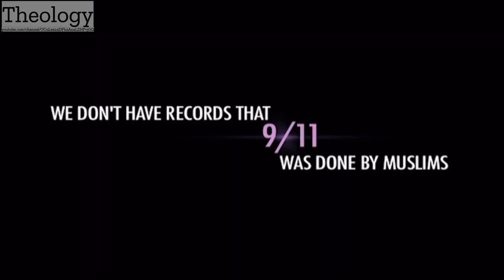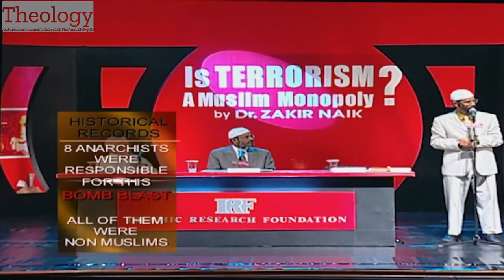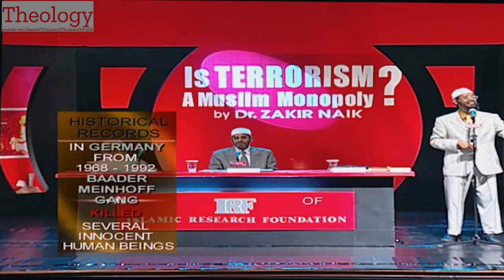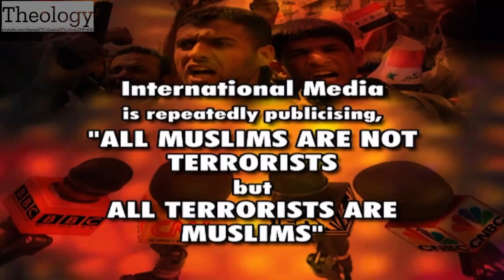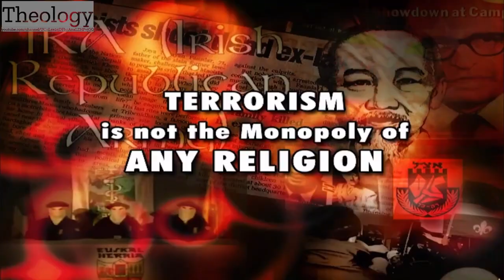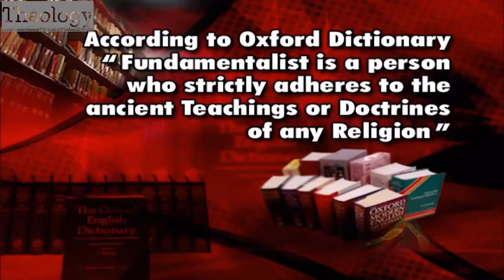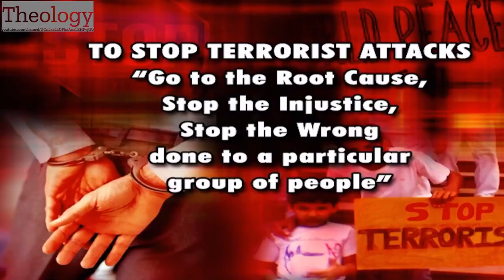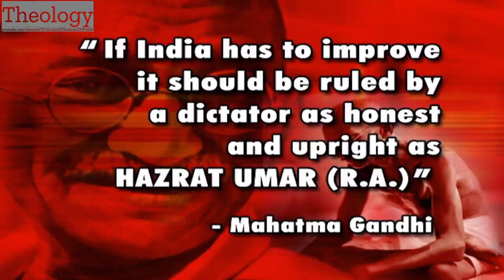Is Terrorism a Muslim Monopoly?